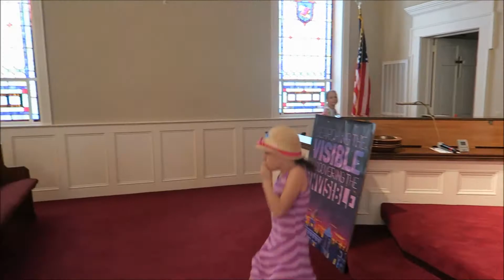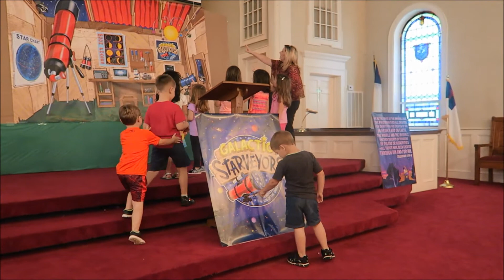Spit balls, No pooping & Bugs!! ew! ~ June 3,4,5,6 2017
Daily vlog- day

FAQ-
What software do I use? Sew What Pro